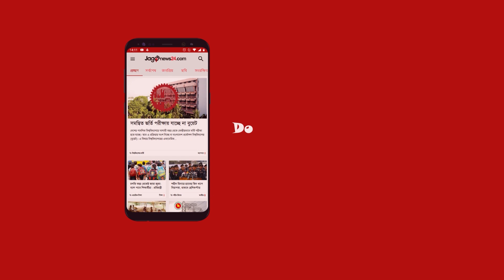বঙ্গবাজারে আ'গু'ন' হেলিকপ্টার থেকে পানি দিচ্ছে বিমানবাহিনী || Jago News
বঙ্গবাজারে আ'গু'ন' হেলিকপ্টার থেকে পানি দিচ্ছে বিমানবাহিনী